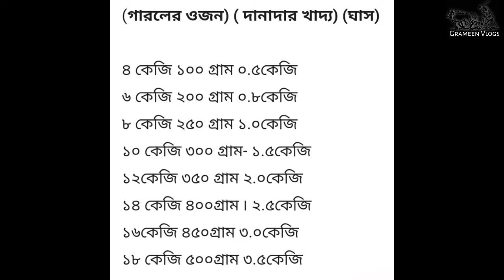গাড়ল পালন একটি লাভজনক পদ্ধতি!!!গাড়ল| Mutt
হ্যালো বন্ধুরা,গাড়ল পালন একটি লাভজনক পদ্ধতি!!জেনে নেন।।

"নতুন ভিডিওর নটিফিকেশন পেতে অবশ্যই "🔔" বেল আইকন প্রেস করুন।। "

This channel may use some copyrighted materials without specefic authorization of the owner but contents used here falls under the "Fair use" as described in the copyright Act 2000 Law No.28 of the year 2000 of Bangladesh under chapter 6, section 36 and chapter 13 section 72.